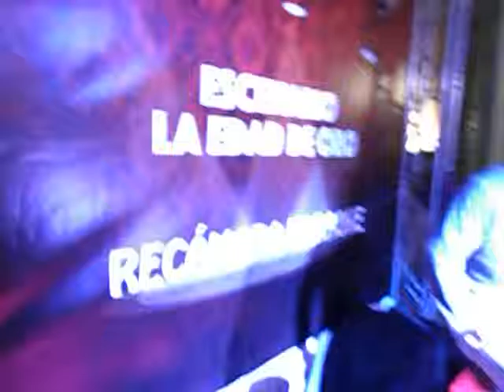X Valencia Shopening Night 16 Christmas - 0- video las noticias de javier mesa reig